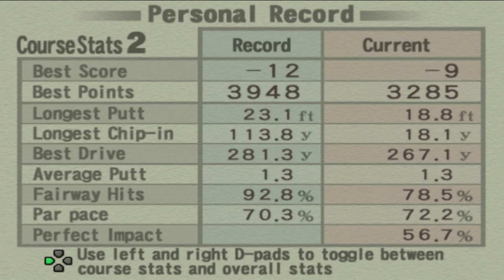Hot Shots Golf 3 Jonnie Only Part 22 Emerald Open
In This Episode of Hot Shots Golf 3 We take a look at the Emerald Open Tournament

wish to see my lawn mowing channel